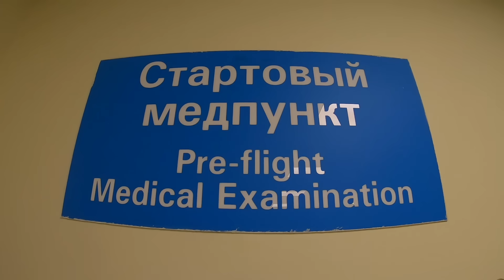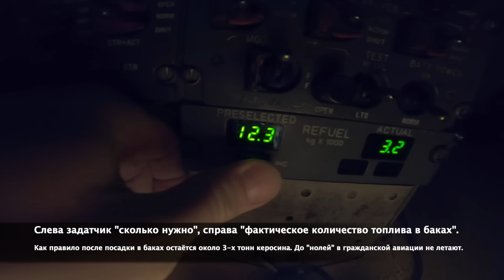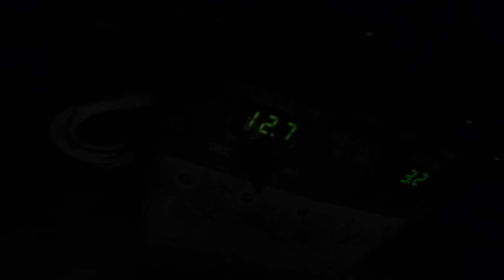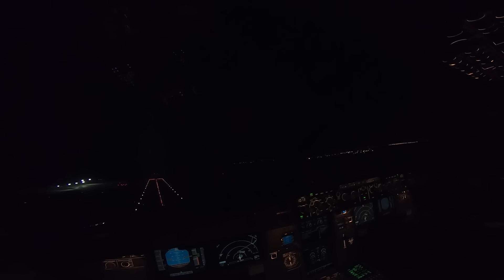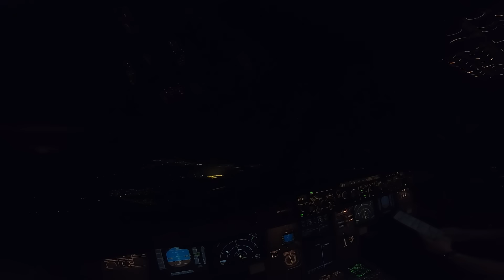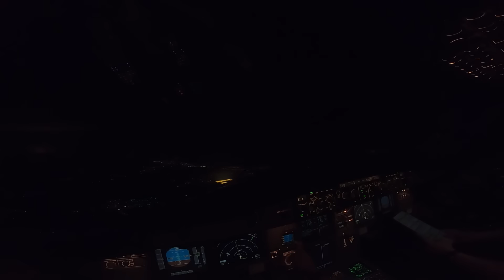Влог пилота. Курс на солнечную Анталью.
Сегодня вы увидите те 2 часа пилота перед полётом, которые для вас остаются "за кадром". А ведь прежде чем вы увидите пилота в кабине, поднимаясь по трапу, происходит много чего.

Фрагменты видео из кабины найдены в Интернет ❗️